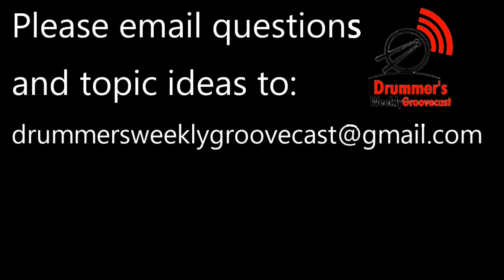The Importance of Traditional Methods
In this lesson, Phil talks about why traditional drumming methods are vital for all drummers and the idiom in general.

In the comments below, tell us what your favorite traditional methods are and why you like them!